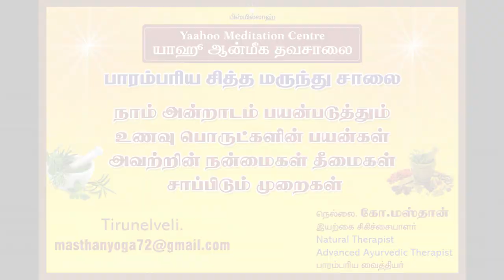Benefits of Karu Vavval Meen in Tamil (கரு வௌவால் மீன் நன்மைகள்)